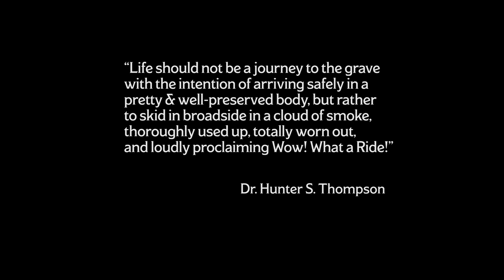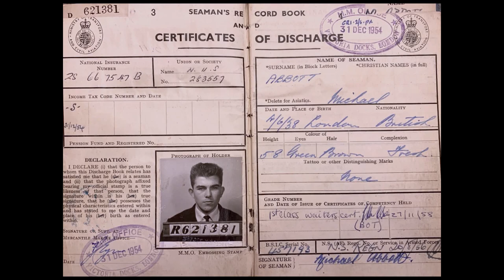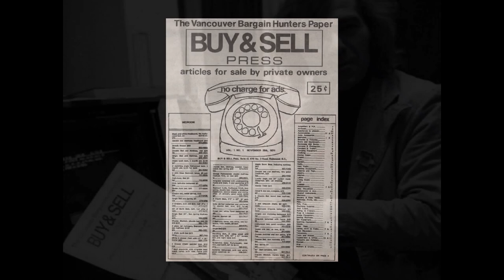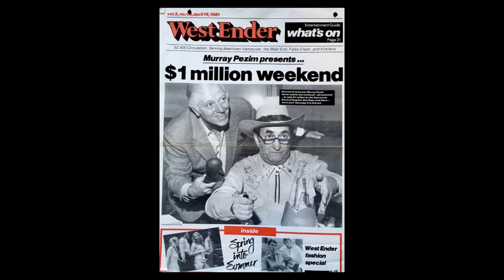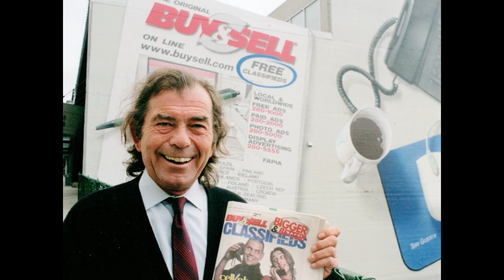Mike Abbott Life Bio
Video from Mike Abbotts final going away party.